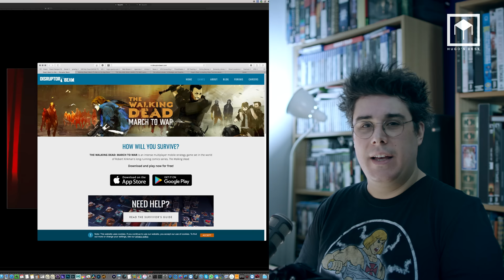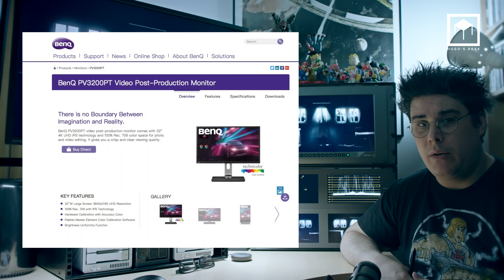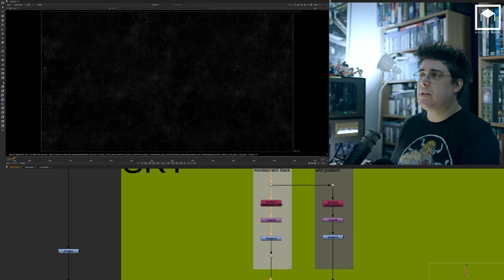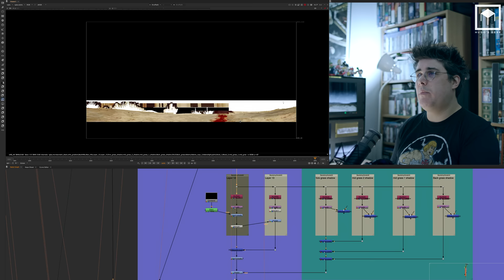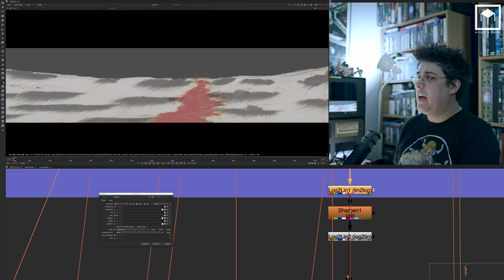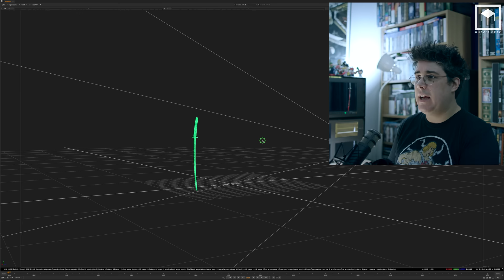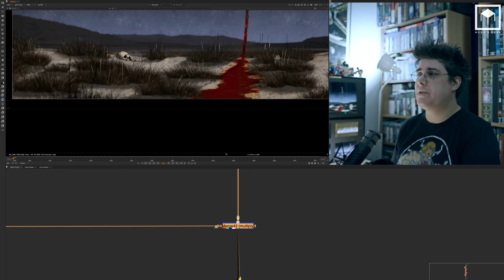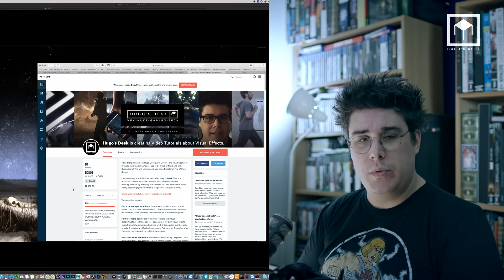How to make a 3D projection shot in Nuke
This week I Deconstruct the Walking Dead March to War game cinematic (the Katana shot). We talk about colour correction, projections and using Photoshop matte paintings in The Foundry Nuke. We made this project at Fire Without Smoke for Disrupter Beam. Enjoy.